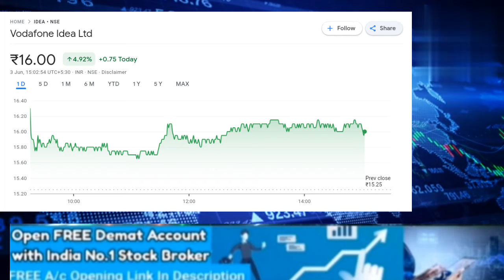VODAFONE IDEA SHARE NEWS TODAY I VODAFONE IDEA LATEST NEWS IDEA पे अनिल सर ने दी बड़ी राय !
WS
CNBC AWAAZ NEWS
SANJI

vodafone idea share 02 may
vodafone idea share latest news fpo